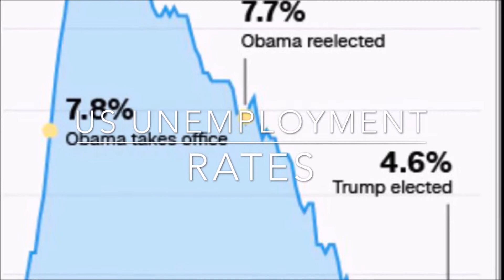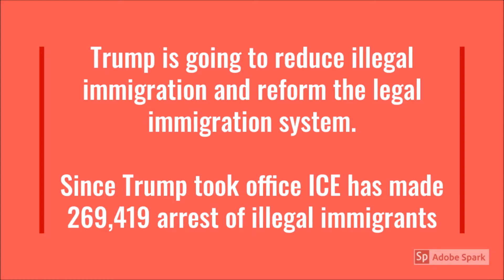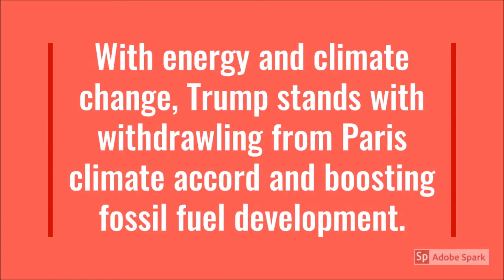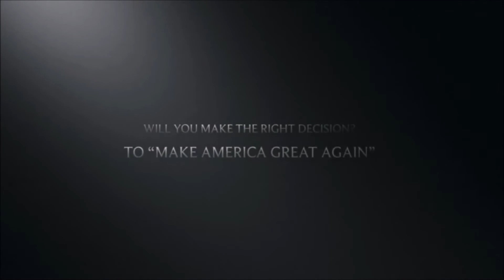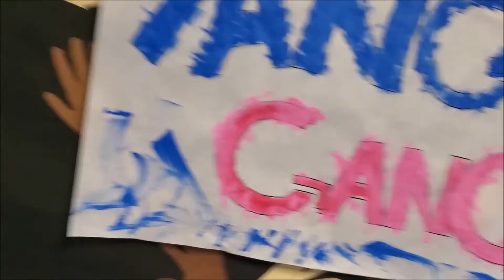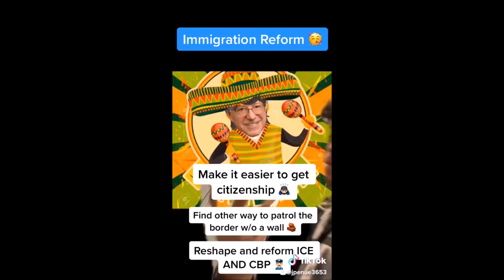Campaign Projects 2020